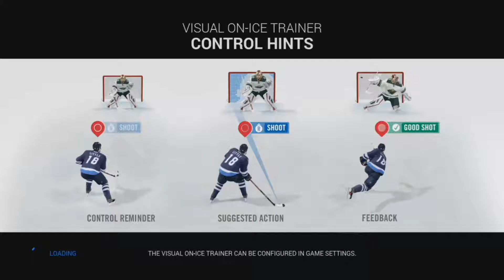NHL 16 - Sports Crazy - Season 2 Episode 14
Elimination Round!

Outro:
Destructoid
MK2